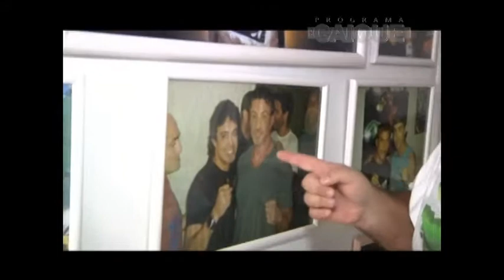Programa do Caique -280611 - Box - Rocky Jr - Parte 3/3